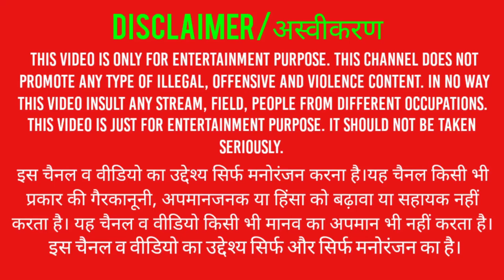WORLD WAR HEROES//TDM GAMEPLAY IN SNOW MAP